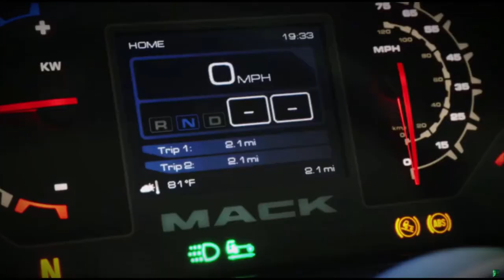Mack's new all electric truck hauls trash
There's nothing quite like being woken up at the crack of dawn by a giant, slow moving truck that — while it may take your trash and recycling from your curb — leaves behind a big plume of exhaust smoke. Thankfully, many waste management companies and municipalities have already moved toward cleaner garbage trucks running on alternative fuels, but they can still be polluting both in terms of emissions and noise. Instead, Mack (a Volvo subsidiary) has an even better solution. It unveiled its all-electric LR BEV Refuse Demonstration Model.